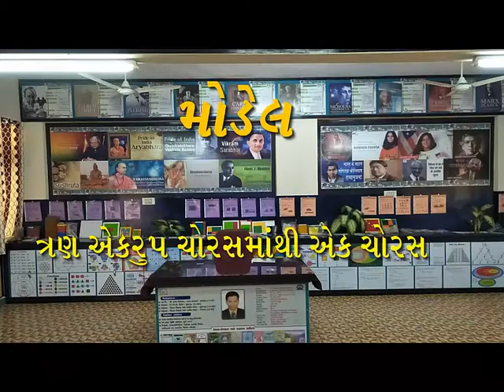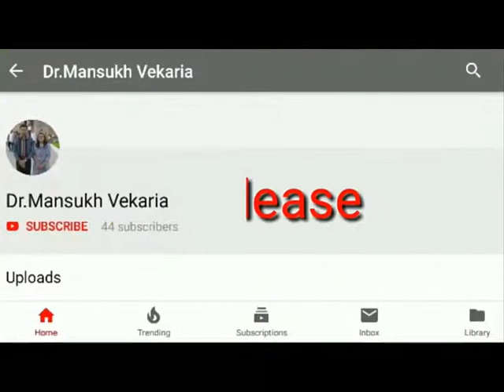Maths-Models ત્રણ એકરૂપ ચોરસમાંથી ચોરસ. પ્રસ્તુત કર્તા : જાડેજા સ્વાતી અને ગોસ્વામી શિવાની